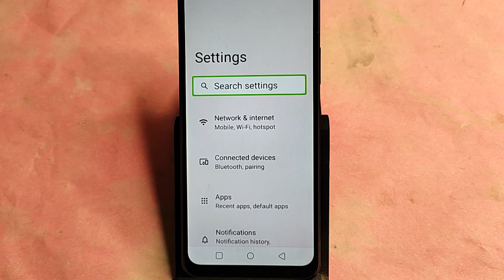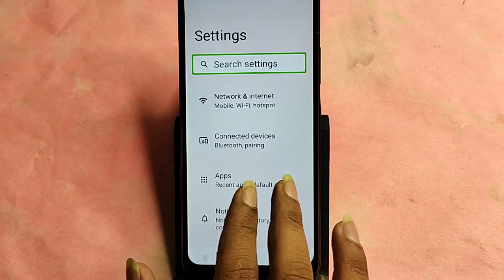Realme Narzo N65 me TalkBack Kaise band Karen, how to disable TalkBack